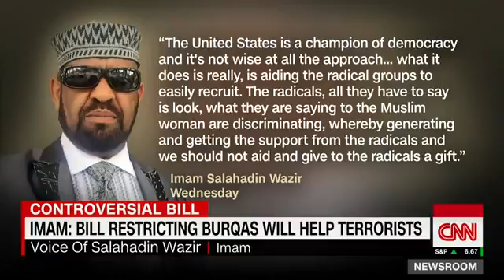Georgia lawmaker proposes burqa ban